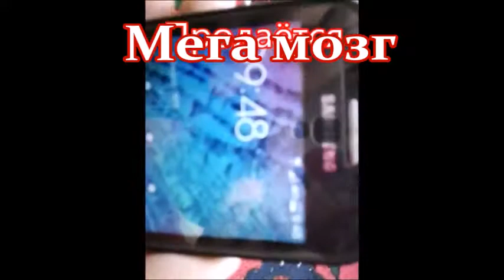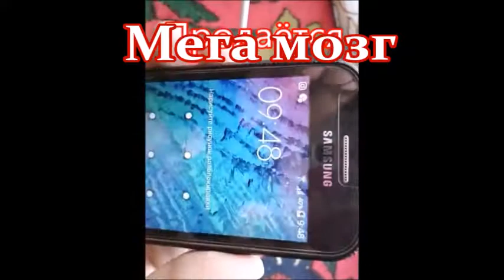Чудо фонарь. Miracle lantern